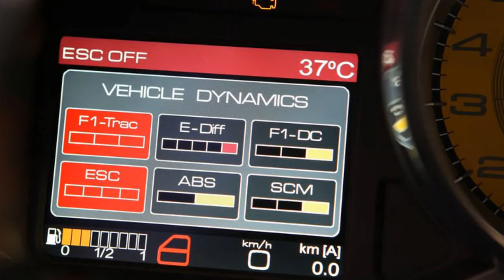Ferrari F12 berlinetta 2013